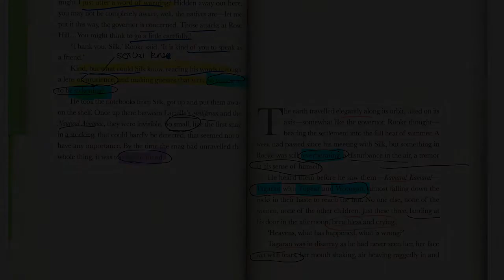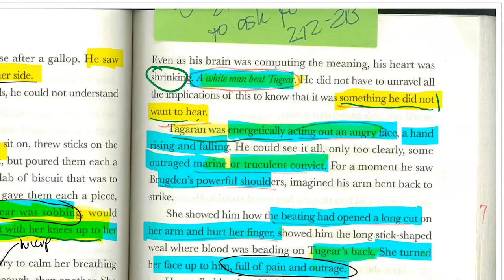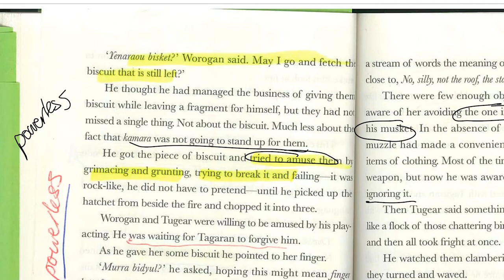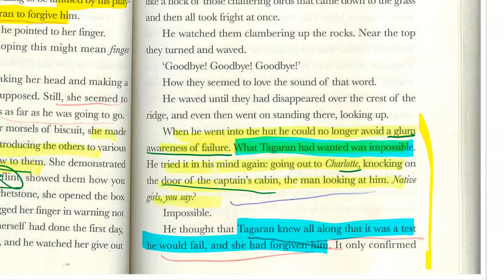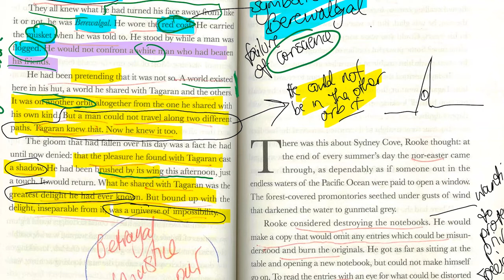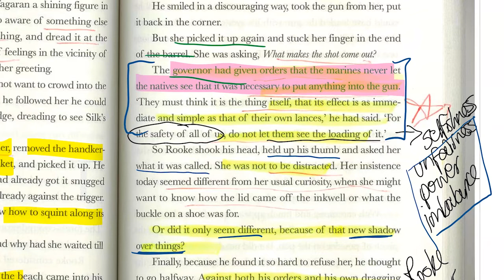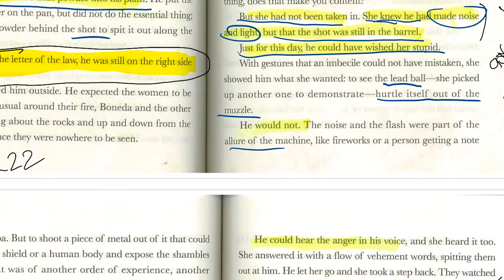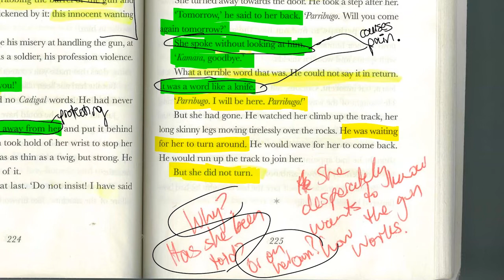The Lieutenant by Kate Grenville - summary and analysis page 211 - 225